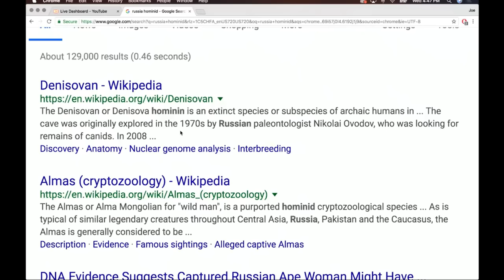Joe Rogan & Steven Tyler Debate Over Aliens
Joe Rogan and Steven Tyler have a passionate discussion about aliens.